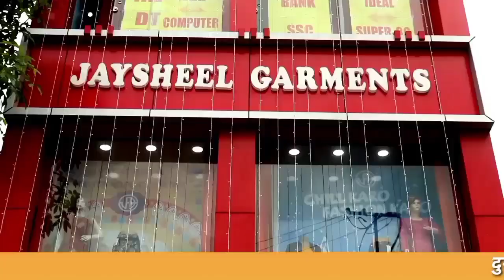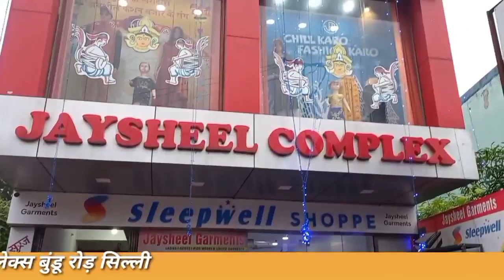गोलमुरी के मृतक सोनम परवीन को नहीं मिला इंसाफ परिवार पहुंचा एसएसपी कार्यालय।◆SONA NEWS TV LIVE◆